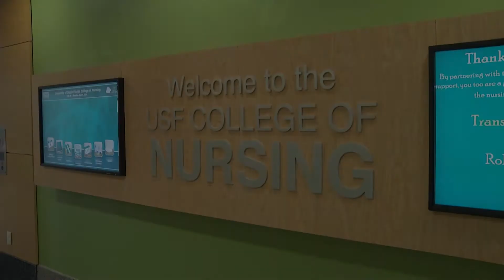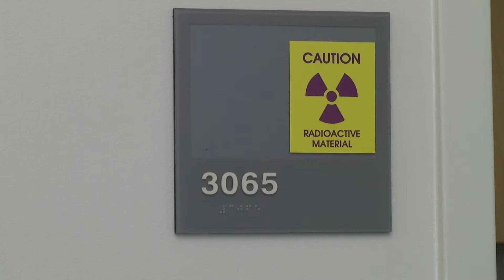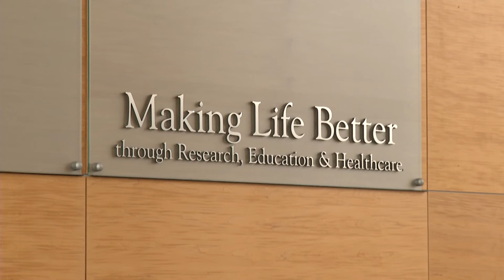USF College of Nursing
The USF College of Nursing has hit a milestone with their impact on the Tampa community. The USF College of Nursing received almost 2 million dollars in research funds from the National Institutes of Health and is ranked in the top 25 out of 600 colleges nationwide. Spotlight's Anna Brown has more on the story.